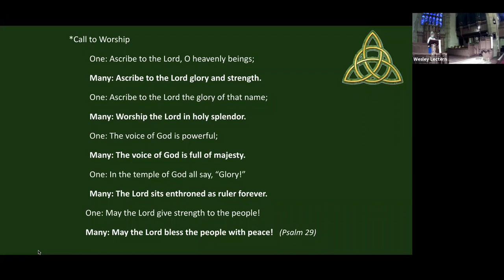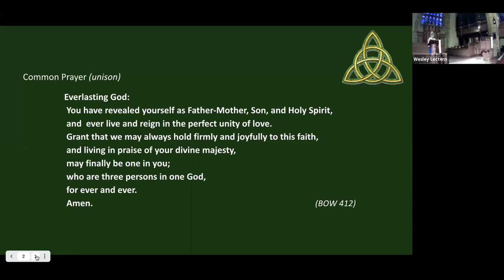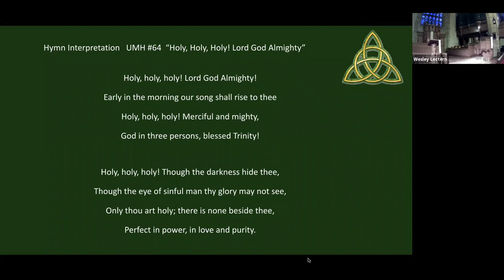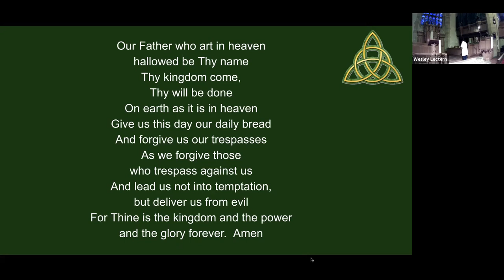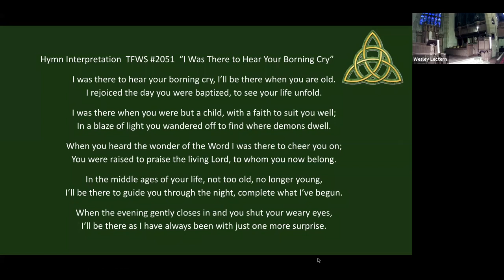Wesley UMC Worcester Trinity Sunday May 30 2021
Our first live hybrid service back in the sanctuary.
Isaiah 6:1-8
John 3:1-17
Message   Rev. Byungmoo Lee
OneLicense Reprint + Livestream and Podcast/Recording License A-726657